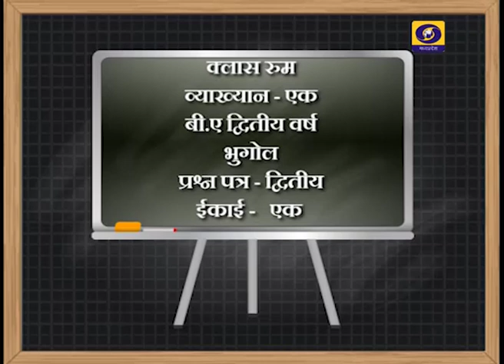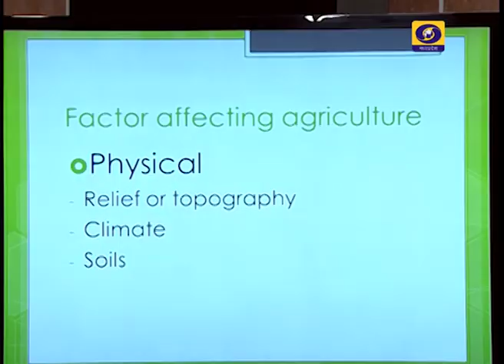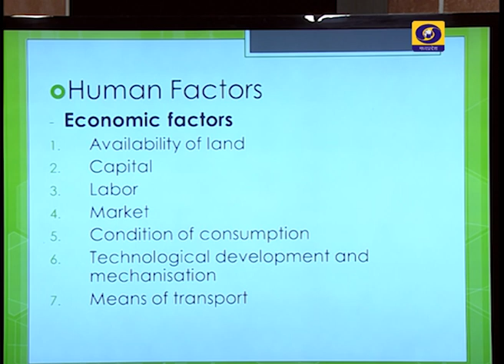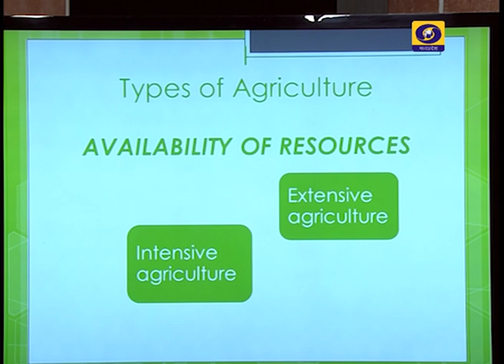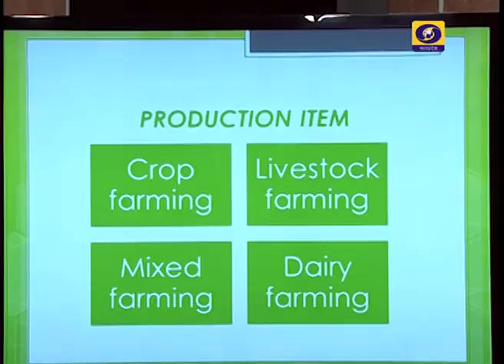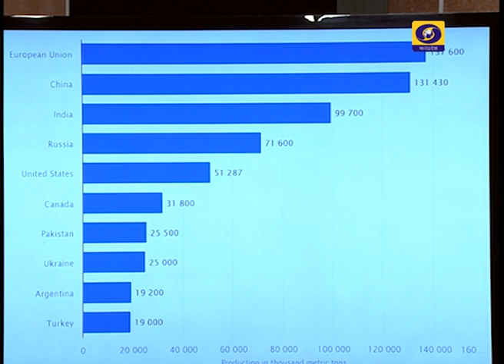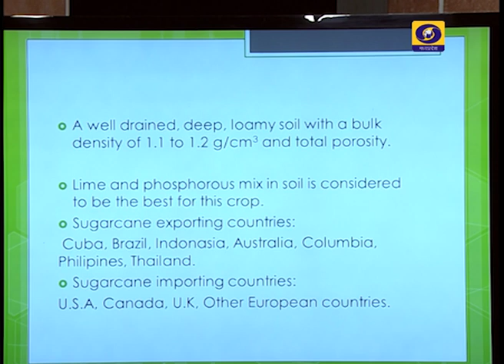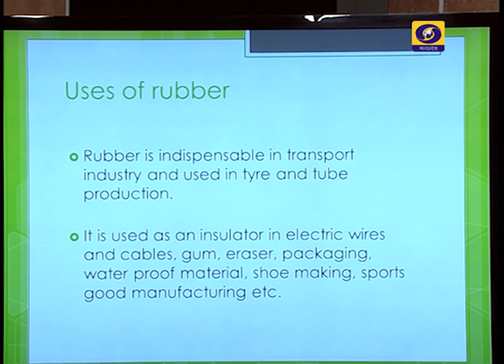B.A Second Year ( Geography) - CLASSROOM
Madhya Pradesh Bhoj Open University
B.A Second Year
Geography / भूगोल
Paper-2, Unit-1, Lecture-1